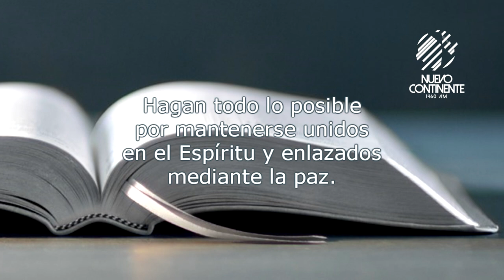Unidos Somos Fuertes - Reflexión con Delson Morales | Emisora Nuevo Continente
▹Reflexión con Delson Morales para este viernes 11 de septiembre de 2020